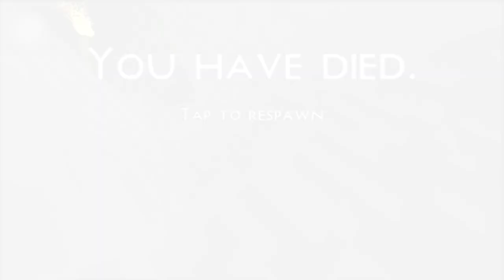SurvivalCraft pt. 16 / You Lion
I'm so happy you all are enjoying these episodes, season 2 is going nicely